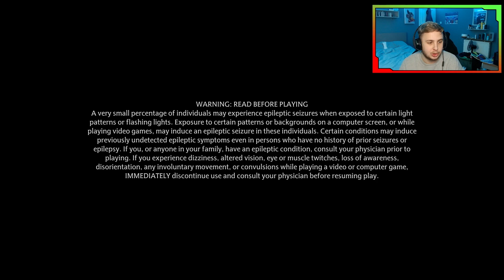HOGWARTS LEGACY | The Beginning #1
HOGWARTS LEGACY HAS BEEN RELEASED! And we are going to be streaming it and turning it into youtube content too. Make sure you keep up to date with the episodes!

Do you have something in mind which could make this series better?
Let me know down in the comment section and I will take everything into consideration!

As always we are going to make this as interactive as possible so any thoughts are welcome in the comments.